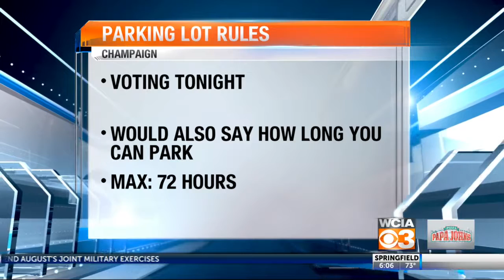New parking lot rules